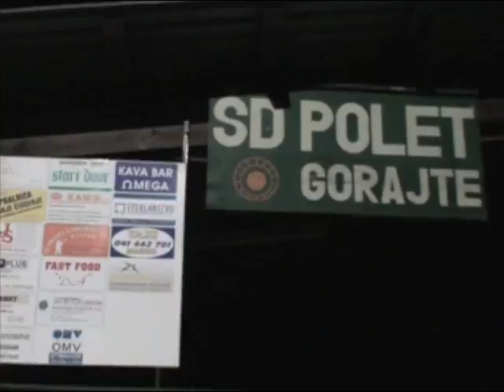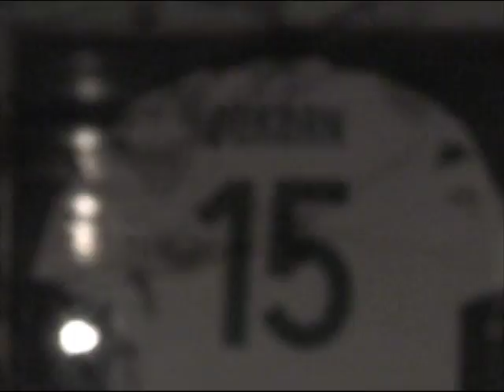( Čuvanje kresa 30-04-08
Čuvanje kresa v Gorajtah pri Škofji Loki. Nejc Jemec, Vest.